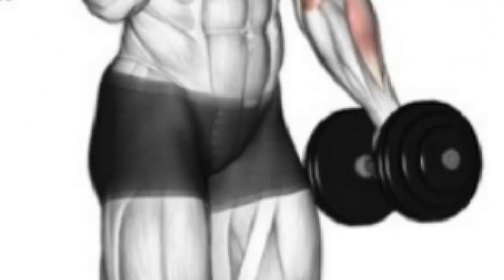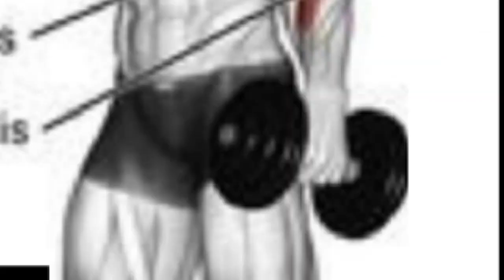5 Bicep Exercises for Bigger Arms (DONT SKIP THESE!)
Arms Like Hulk
Don't  forget to Tell Me which one is your Favourite one
5 Best Biceps Exercise for Big Arms like Hulk:
1) Dumbbell Bicep curl
2)Barbell or Ez Bar PREACHER curl
3) Hammer curl
4)Chin ups
5)Barbell curl
We R Strong Arpan_workout
its Arpan here, welcomes you on  this channel, which is all about helping you to Motivate and Achieve Fitness with Real food, without any use of Chemical derivative supplements, By doing Intense workouts because Rome wasn't built in a day, so always focus on intense workouts,
as their is Famous saying,
 'What comes easy, wont last long
And What Lasts long wont come easy."
Its not JUST about Bodybuilding. Sure, this channel has Exercise Videos, Motivational Videos, Informative Videos to achieve a good physique but what is good physique, Fit Body and Fit Mind with an end result that last long without abusing your body?!

"Reality Based FITNESS" Exactly. That is why we will cover every expect of Fitness by using tons of strategies to help you to understand the basics of Fitness to boost your end result that will last long.
Thank you for your Love and your Support much Appreciated.
Stay Safe and God Bless You All.

Number of fitness topics we are going to discuss on this channel
How to loseWeight, and gainWeight in a correct way.
how to builtBody with simple workout in a gym or at home,
how to plan diet for individuals focus on key points.
workout at home,
how to transform your body naturally,
importance of supplements
scams in fitness industry,
myths in fitness
Truth about diets plan,
real facts of kito diet plan, and other diets,
per-mote natural
why your workout plans should be simple and up to the point while you workout in a gym or at home,
Real facts of all macro nutrients and micro nutrients,
why protein, carbohydrates, fats , vitamins, and minerals are equally important for your body.
what is proper#nutrition,
useless
fat lose diet plan truth,
weight loss diet truth,
How youTubers giving you wrong advice and selling lies on the name of fitness, first they build their fan following on the name of community and then making them fool on the name of baseless use less supplements like apple cider vinegar and many more. Giving you the wrong information like height increase in 4 steps,
Expose supplements like BCAA, Mass gainer, Fat burners, and instant energy booster,
side effects of steroids, and why its like a slow poison.
we will explain in depth all issues of fitness, and all the topics which are covers in our videos are backed by science and facts that are proven in research.

we will discuss about the importance of traditional food, real whole food, why whole food is very important,
what are the exercises that help you out to get the maximum result with minimum input naturally, strength training, basic components of fitness and why strength is the basic component and how you build other components of fitness if you have the strength, so many topics we will cover in our videos. i am not here to make our community dependent on me, i am here to show you the right way to stay healthy and fit without the use of useless supplements and steroids, your real food which is obviously your traditional food and simple workout in gym or at home can help you to stay fit and healthy for life long.
with fitness we will travel Australia, i will show you around
How students and workers from different countries comes to Australia and built their life, show you the struggle and happy moments from my eyes and camera.
Australia is the most beautiful destination for many people, will talk about many more topics of Australia.
Fancy and Gimmick statements:
How to weightLoss fast at home
How to weightLoss in 7 days
How to loseBelly fat in 1 week
How to cure depression with one trick
How to cure headache at home in 1 minute
How to cure anxiety in 1 minute
WeightLoss naturally overnight
Hair loss cure naturally at home
How to stop hairFall for men
How to increaseHeight in 4 steps
Be aware of all these Scammers'